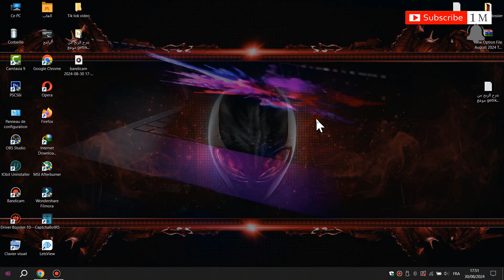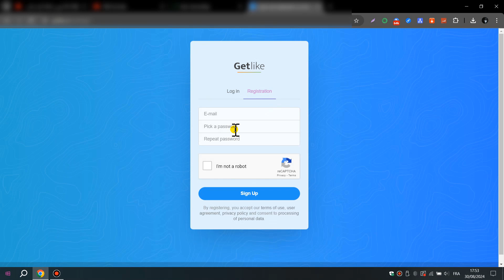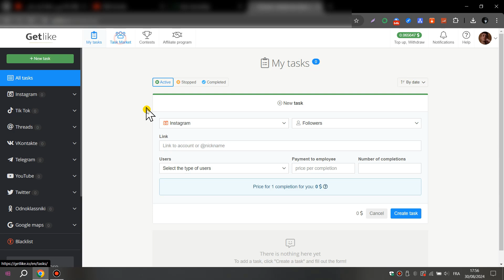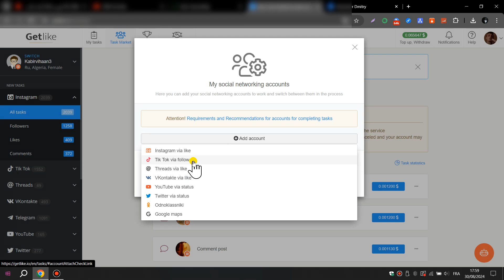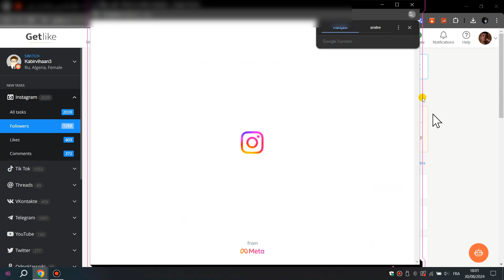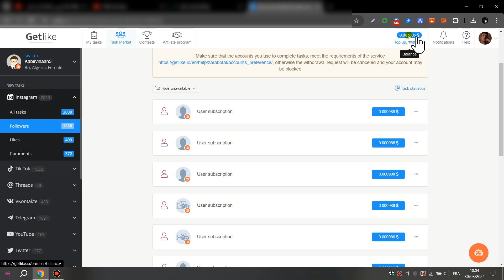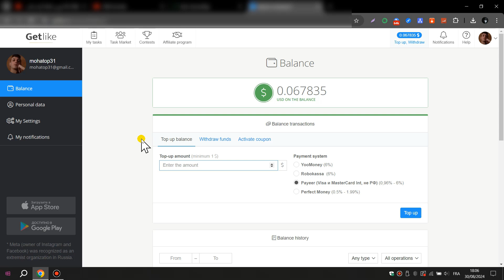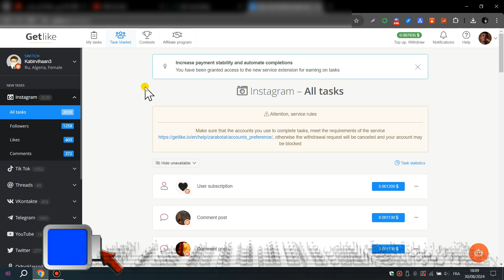اكسب مئات الدولارات شهريًا من منزلك مع Getlike 2024 للربح من اللايكات للمبتدئين 🤑💰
شرح الربح من موقع Getlike 2024 للربح من سوشيال ميديا,
الربح وكسب مال من موقع Getlike 2024 للربح من الانترنت للمبتدئين,
Getlike هو منصة عبر الإنترنت تتيح للمستخدمين كسب المال من خلال إكمال مهام بسيطة مثل متابعة حسابات، وإبداء الإعجاب بالمنشورات، والاشتراك في القنوات. يتم مكافأة المستخدمين على كل مهمة يكملونها برصيد يمكن تحويله إلى نقود.Getlike 2024,  الربح من الانترنت للمبتدئين 2024, الربح من الانترنت للمبتدئين.